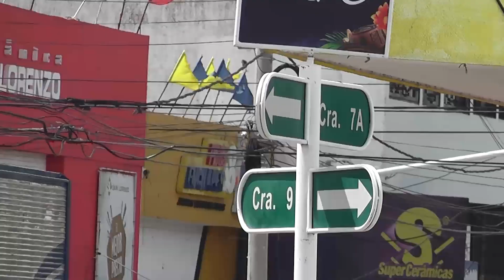ROBO EN LA ESTACIÓN DE SERVICIO LA ESMERALDA EN VALLEDUPAR